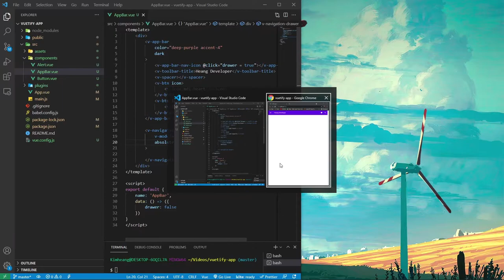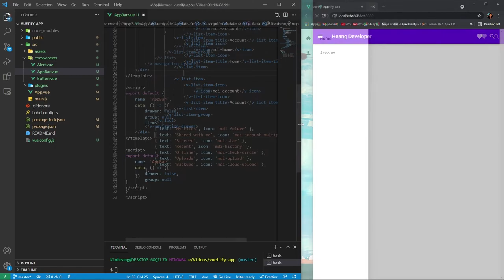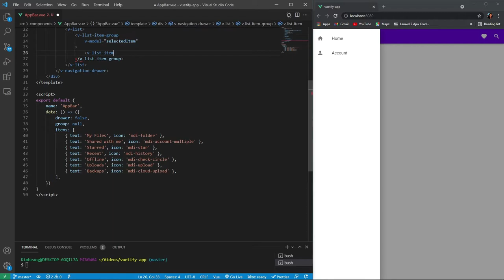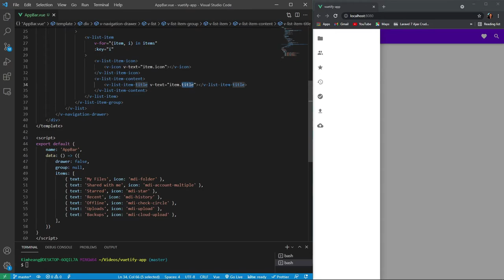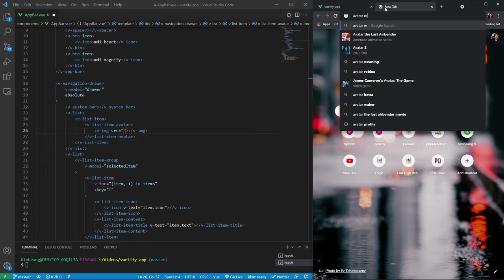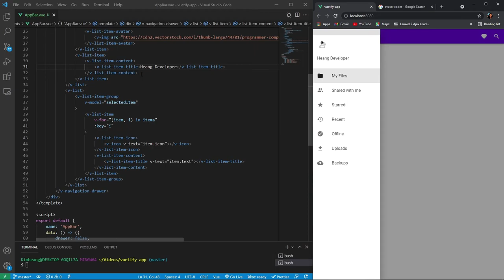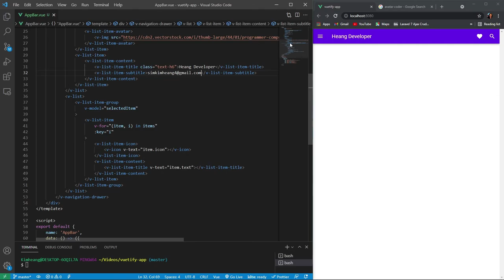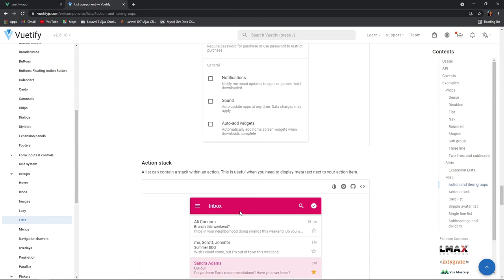តោះរៀន Vuetify សម្រាប់អ្នកចាប់ផ្តើមដំបូង #06 - List